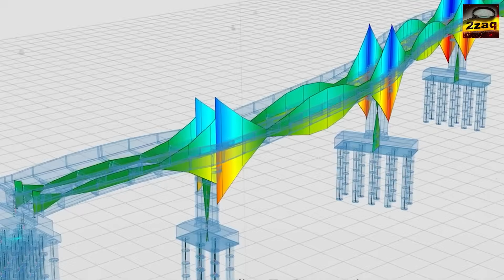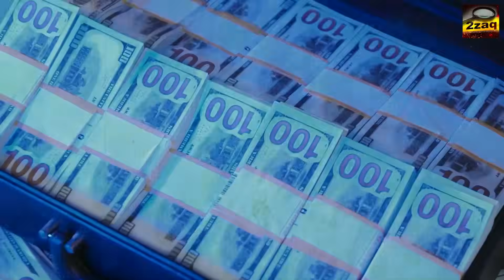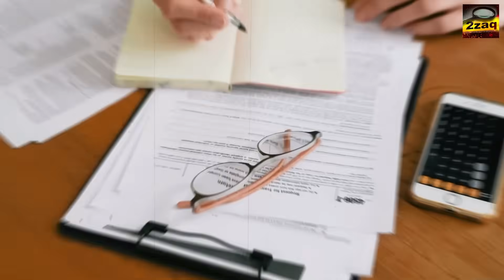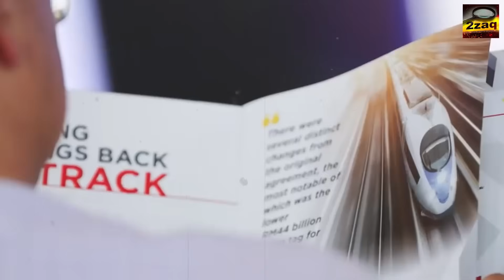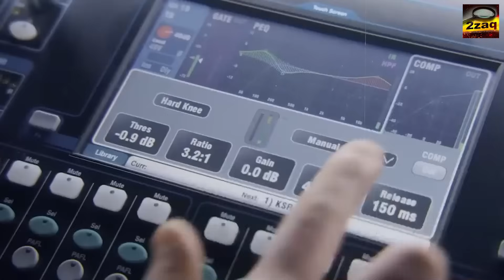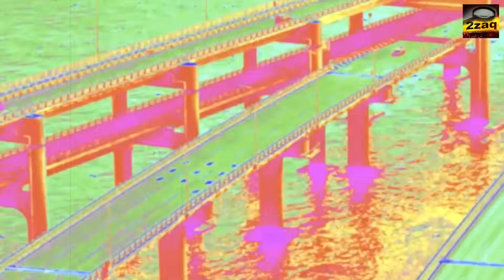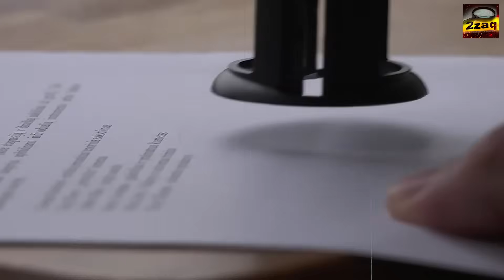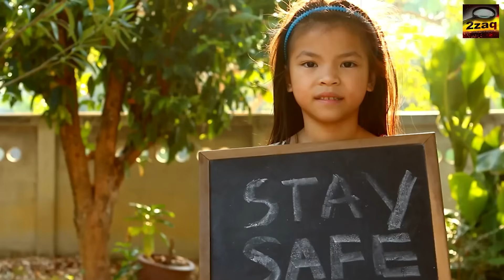$4 Billion Bridge to Link Africa and Asia.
Ever tried to high-five someone standing sixteen kilometres away? It sounds impossible, right? Well, by 2035—maybe sooner if the engineers stop hitting the snooze button—a four-billion-dollar steel ribbon is slated to stretch across the Red Sea and let Africa and Asia finally slap palms. This isn’t some far-fetched fantasy; Egyptian officials have confirmed that planning for the project is complete and it's ready for implementation.

The plan, officially named the King Salman bin Abdulaziz Bridge but already dubbed the "Moses Bridge" by locals, is no small undertaking. It’s a declaration in concrete and steel that aims to erase a gap that has defined trade and travel for centuries. Imagine a future with no lengthy ferry queues, no deep-sea tunnel claustrophobia—just a flat, sun-baked deck where you can leave the Egyptian resort of Sharm El-Sheikh after breakfast and roll onto Saudi sand well before lunch.

The journey time is expected to be cut to just 30 minutes. Is it just a bold shortcut, or is it destined to become the planet’s priciest and most complicated diplomatic handshake? The world is placing its bets.

To understand the immense ambition behind this project, one needs only to look at a satellite image of the region at night. That skinny blue vein separating Egypt and Saudi Arabia, the Strait of Tiran, appears deceptively small—shorter than many urban commutes. Yet, this narrow waterway forces an estimated two-hundred-billion dollars’ worth of trade on a massive detour every single year.

Trucks carrying manufactured goods, shipping containers packed with raw materials, religious pilgrims, and even weekend tourists are all forced to take the long, scenic route. A brief boat ride, which seems trivial, becomes a formidable wall when you’re attempting to move millions of tonnes of cargo or millions of people. This geographic bottleneck has profound economic consequences, particularly for the nations of Africa.

Landlocked African countries feel this squeeze the hardest. The current logistics make it so that a factory in Lagos can often ship its products to Shanghai faster and more cheaply than it can to nearby Riyadh. This inefficiency is a brake on potential growth. With sub-Saharan GDP projected to hit four trillion dollars by 2030, this literal puddle in the Red Sea is diverting a colossal wave of economic momentum northward toward Europe or far east to Asia, instead of allowing it to flow directly across to the Arabian Peninsula.

The bridge promises to change this equation entirely, creating new trade corridors that could reshape the economic map. In response to this decades-old problem, Saudi Arabia is reportedly writing the four-billion-dollar cheque, financing the project in its entirety without loans from international bodies.

Egypt, in return, contributes the land and, crucially, a commitment to shredding the miles of red tape that have stalled the project since it was first conceived back in 1988. The result of this collaboration will be a direct, streamlined path that promises to convert weeks of maritime shipping into mere hours of driving. The economic math is so compelling that it’s become difficult to resist.

Of course, bridging this gap is an engineering marvel in the making. You can't simply dump concrete into water that is over three hundred metres deep and hope for the best, especially not in a seismically active zone where the African and Arabian tectonic plates are constantly jostling for position. The region's unique geology demands an equally unique solution.

Engineers initially flirted with the idea of a majestic, sky-high suspension bridge, and then considered a stealthy, buried tunnel. Ultimately, they settled on a hybrid approach: a combination of low-level causeways that rise into a grand, twin-deck cable-stayed span high above the main shipping lane. This design ensures that maritime traffic, crucial for the global economy, can pass unhindered. A hidden service tunnel is also planned to run underneath, providing access for maintenance crews without disrupting the flow of traffic above.